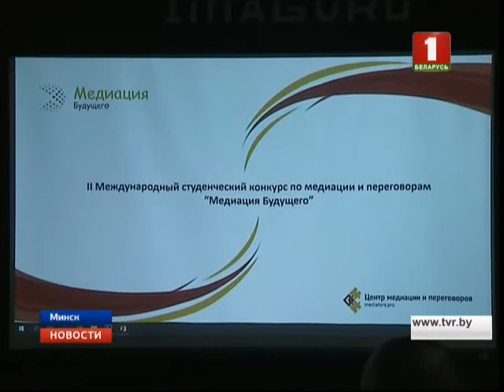Будущее за медиацией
Такое мнение высказал председатель Белорусской республиканской коллегии адвокатов Виктор Чайчиц. По его словам, в нашей стране почти 500 человек получили свидетельства специалистов по досудебному разрешению конфликтов. В Беларуси существует три центра по подготовке медиаторов. Пройти обучение могут желающие не только с юридическим, но и с другим высшим образованием.